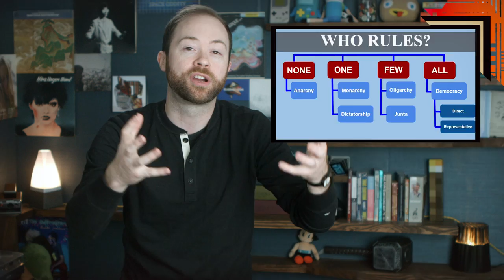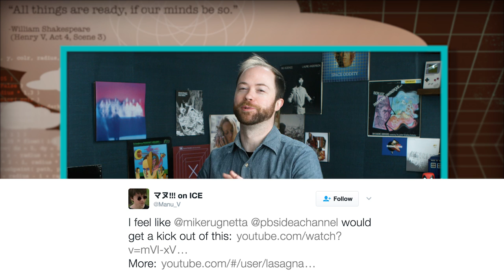Has The World Already Ended? Or Just History?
There’s a reason they quote Baudrillard in The Matrix.

Things are… tense…. It’s tough to deny that right now, the world can feel a bit like a standoffish middle school dance… with nukes. Foreign policy, geopolitics, international defense, and even long standing institutions like the European Union and, depending upon who you ask, democracy itself… have uncertain futures. Rather than indulging in our inner chicken little, it may be useful to know this isn’t, of course, the first time some people have felt like the end is nigh. As a matter of fact, depending upon who you ask–and we will… ask–it’s possible that either the world… OR HISTORY… has already ended; though at the end… of both of those things, and this episode, maybe we can find a beginning. Let’s talk some Francis Fukuyama and Jean Baudrillard.

--COMMENT RESPONSES TO LAST WEEK’S EPISODE--

--ASSET LINKS--
00:19 HIGH SCHOOL DANCE BATTLE - GEEKS VS COOL

00:23 This Is Fine Cartoon

02:45 The Berlin Wall Falls 1989 NBC Coverage Pt1

04:17 New Nokia 3310 Vs Original Nokia 3310

04:54 Waiting for the Bus - Cyanide & Happiness Shorts

05:13 STS-129 HD Launch

06:04 25 Stunning Timelapse GIFs

08:21 The Sixth Extinction